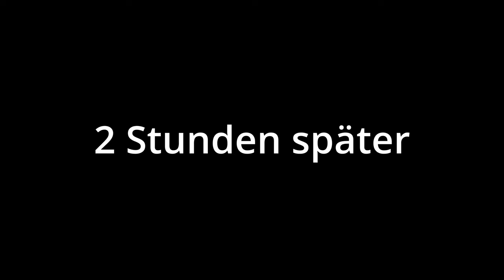Die lustigste Podcast Produktion! | VLOG #6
Heute bin ich mal wieder unterwegs bei einer Podcast Produktion. Dieses mal für den Podcast "Fühl Vergnügen" mit Juliette Schoppmann und Tahnee.